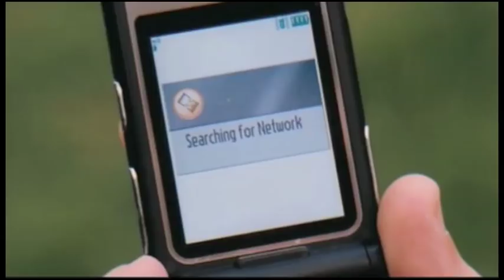No Signal (and other cellular drama)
A montage of the most overused horror-cinema plot device, post-2000.